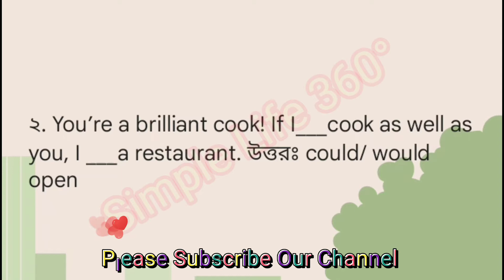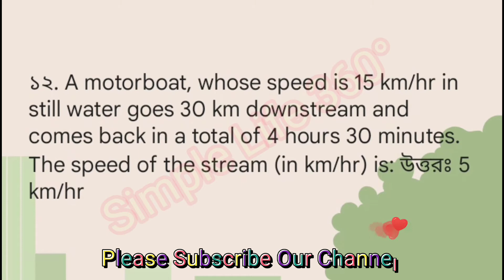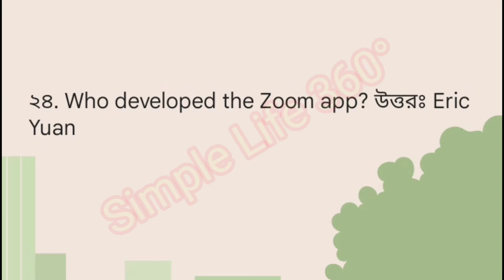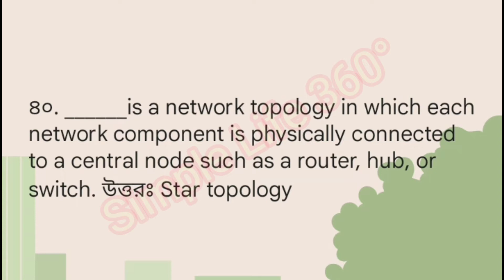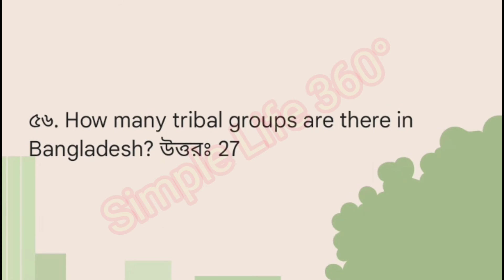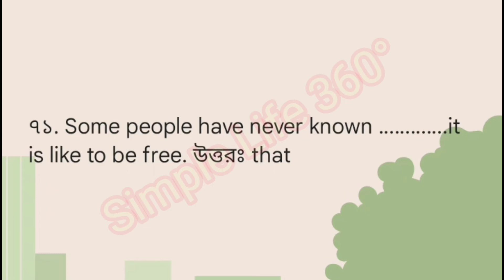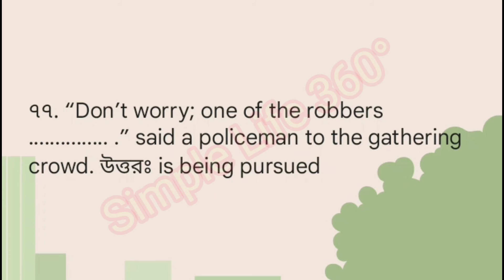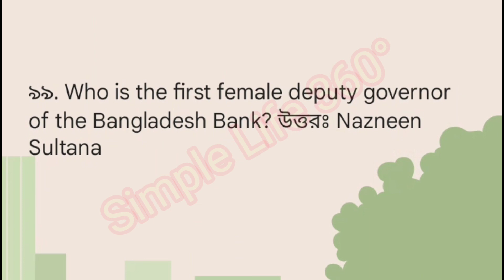Combined 5 bank officer cash exam question solution 2021|Previous bank question solution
Combined 5 bank officer cash exam question solution 2021|Previous bank question solution|bank preparation